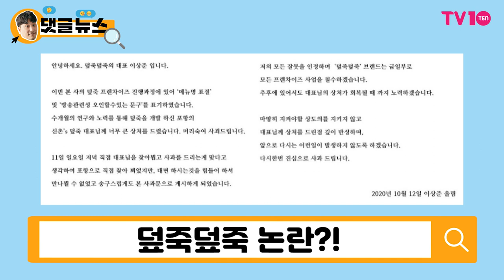[댓글 뉴스] '골목식당' 표절한 덮죽덮죽, 비난 쇄도 "상도덕도 없냐?!"